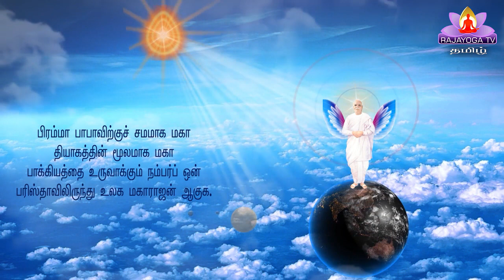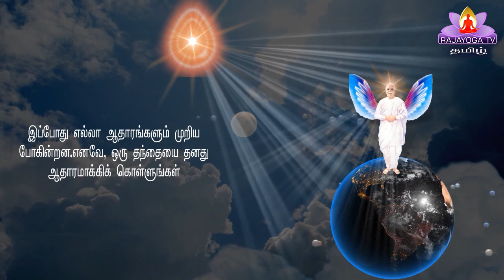27 08 20 இறைவனின் மகாவாக்கியம் GOD'S MESSAGE